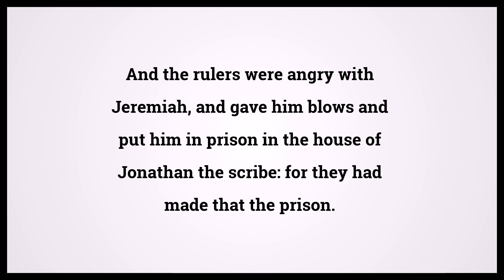Holy Bible Jeremiah 37:15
Video shows Holy Bible Jeremiah Chapter 37 Verse 15: And the rulers were angry with Jeremiah, and gave him blows and put him in prison in the house of Jonathan the scribe: for they had made that the prison. Powered by MaryTTS. Text taken from Bible in Basic Edition. Bible Jeremiah 37:15